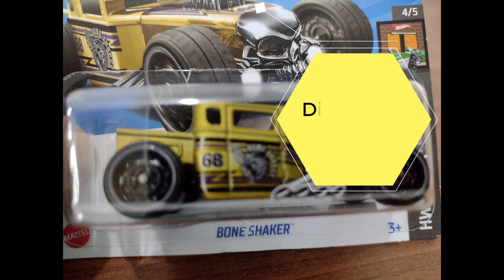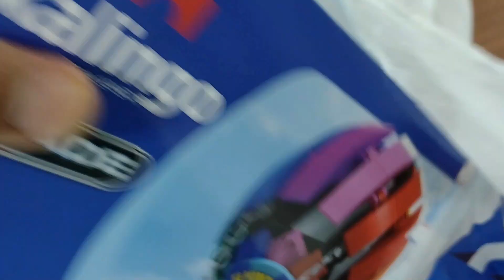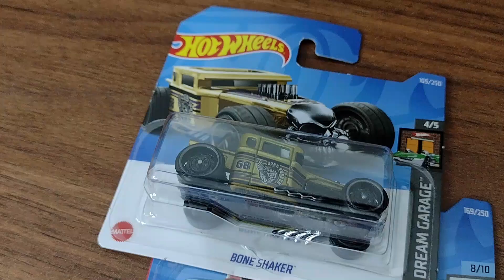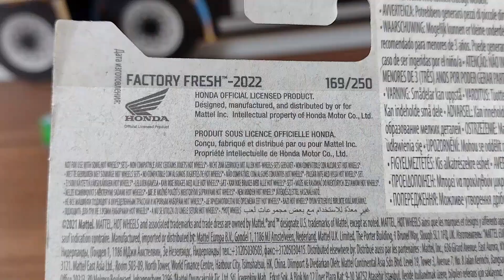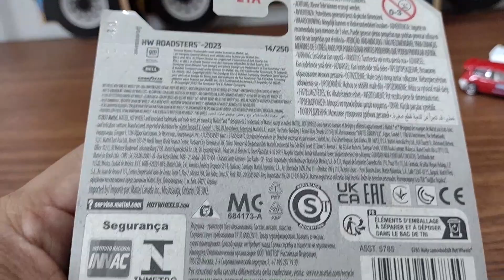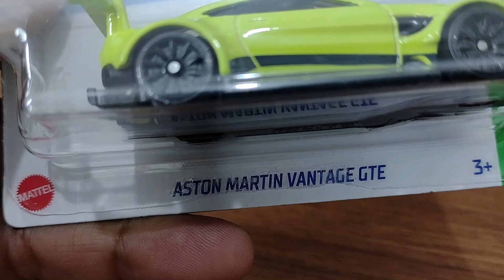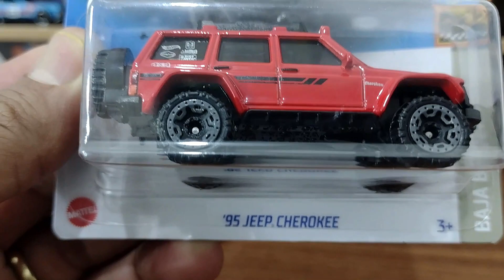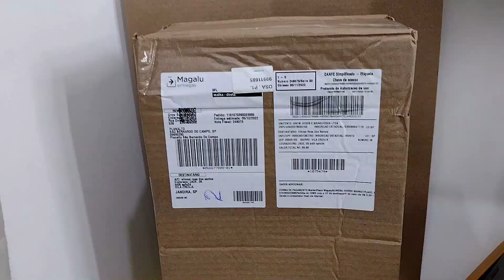Novos Hot Wheels 2023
Blz?

Mais uma super dica para vocês. E dessa vez, a minha coleção de @HotWheels está ficando muito linda. e enormeeeee. rs.rs.rs.

Bora lá conferir.
Os hotwheels 2023 estão chegando e a coleção vai crescer ainda mais.